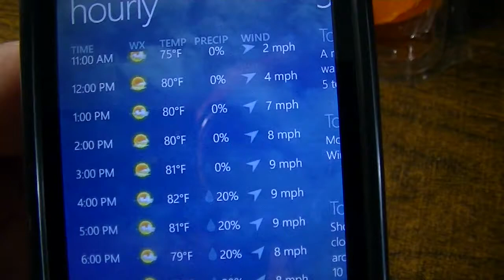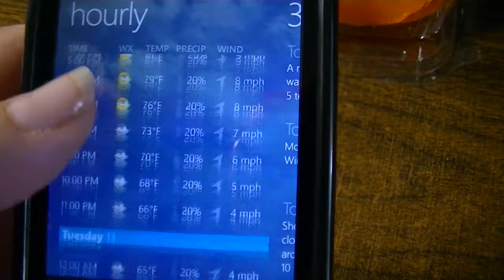Vlog - Dream Share and Kamut Tabouli